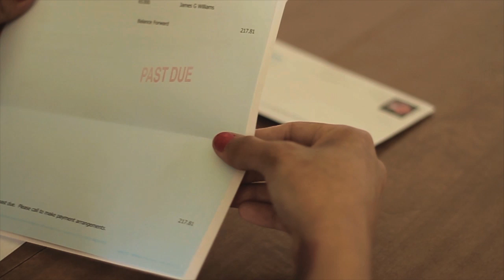Ariano - "Armor" (Official Video)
Ariano Releases the official video for "Armor" directed by Wackoe Films from singer/song writer EP "Sad Songs Make Me Happy"  on Camobear Records.